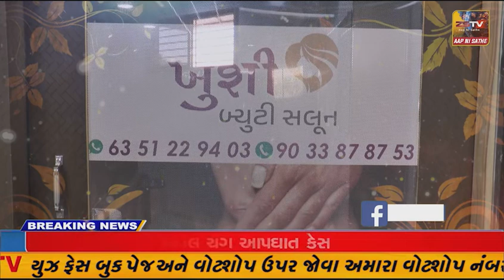મેઘરજ તાલુકાના લીંબોદરા પ્રા શાળા નં 4 ના વિદ્યાર્થીઓ ખુલ્લામાં ભણવા મજબુર